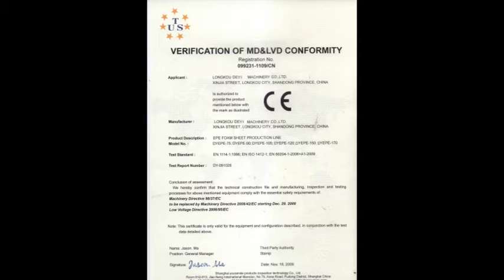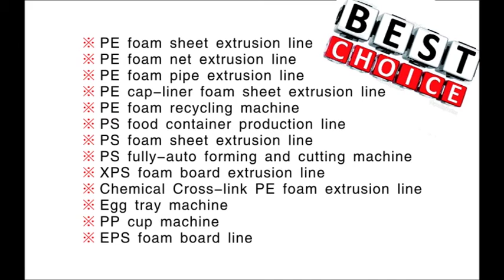JESSICA epe foam sheet extruder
Skype: jessicalv2
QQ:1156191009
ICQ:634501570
Machine Instruction
epe foam sheet extruder can produce foam sheet, net, tube, rob, edge and profile by changing mould head.
Skype: jessicalv2
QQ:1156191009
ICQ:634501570